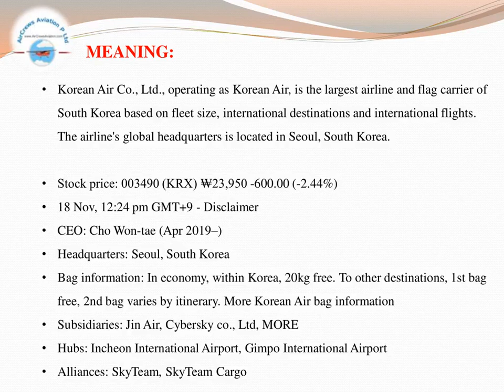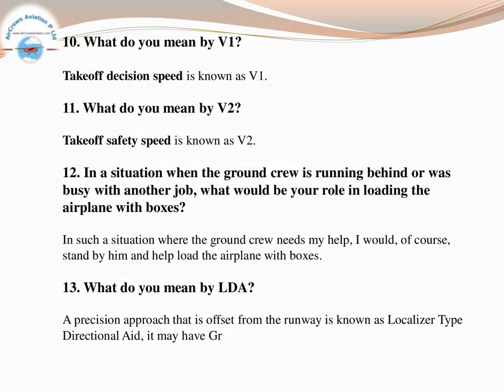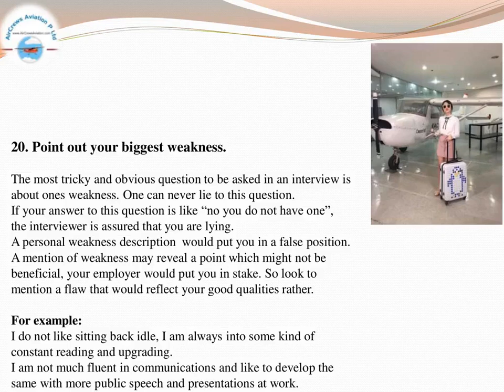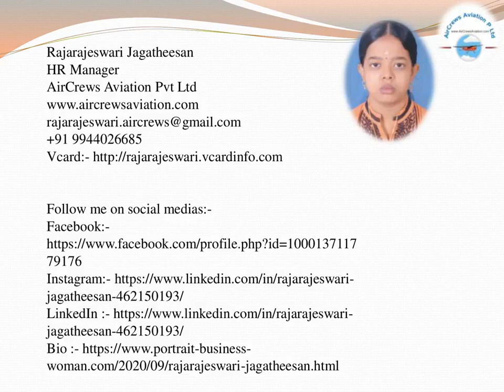Apply for Cockpit Crew👩‍✈️Pilots👮🏼‍♀️Korean Airlines✈️Rajarajeswari J HRM AirCrews Aviation PvtLtd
Join As Cockpit Crew👩‍✈️Pilots Hiring 👮🏼‍♀️ Korean Airlines✈️Rajarajeswari Jagatheesan HR Manager AirCrews Aviation Pvt Ltd

Dear Visitors,

Step by Step Learn How to Become an International Airline Pilot  :